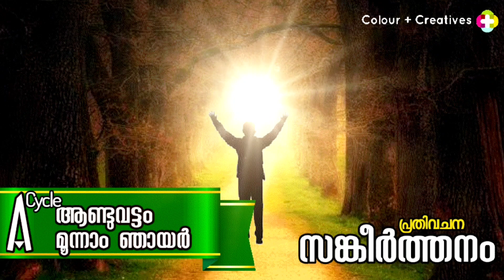Psalm for the 3rd Sunday of the Ordinary Time | Sabu Philip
പ്രതി വചന സങ്കീർത്തനം (Latin Rite)
ആണ്ടുവട്ടത്തിലെ മൂന്നാം ഞായർ
22/01/2023 Ord 3A Cycle
സങ്കീ 27:1,4,13-14

R കര്‍ത്താവ് എന്റെ പ്രകാശവും രക്ഷയുമാകുന്നു.

കര്‍ത്താവ് എന്റെ പ്രകാശവും രക്ഷയുമാണ്,
ഞാന്‍ ആരെ ഭയപ്പെടണം? കര്‍ത്താവ് എന്റെ ജീവിതത്തിനു കോട്ടയാണ്, ഞാന്‍ ആരെ പേടിക്കണം?

ഒരു കാര്യം ഞാന്‍ കര്‍ത്താവിനോട് അപേക്ഷിക്കുന്നു; ഒരു കാര്യം മാത്രം ഞാന്‍ തേടുന്നു; കര്‍ത്താവിന്റെ മാധുര്യം ആസ്വദിക്കാനും
കര്‍ത്താവിന്റെ ആലയത്തില്‍ അവിടുത്തെ ഹിതം ആരായാനും വേണ്ടി ജീവിതകാലം മുഴുവന്‍
അവിടുത്തെ ആലയത്തില്‍ വസിക്കാന്‍തന്നെ.

ജീവിക്കുന്നവരുടെ ദേശത്തു കര്‍ത്താവിന്റെ നന്മ കാണാമെന്നു ഞാന്‍ വിശ്വസിക്കുന്നു.
കര്‍ത്താവില്‍ പ്രത്യാശയര്‍പ്പിക്കുവിന്‍,
ദുര്‍ബലരാകാതെ ധൈര്യമവലംബിക്കുവിന്‍;
കര്‍ത്താവിനുവേണ്ടി കാത്തിരിക്കുവിന്‍.